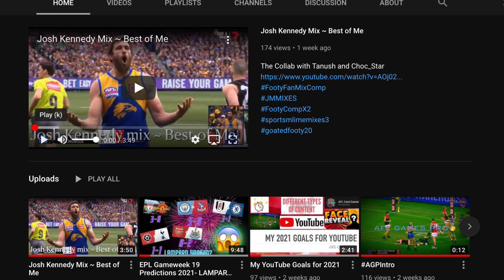The AFL Card Gamer Mix Comp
I am judging by effort and the results should be out on the 7th of February
Winner gets a shoutout and have fun
Hope u enjoyed my new intro and outro!